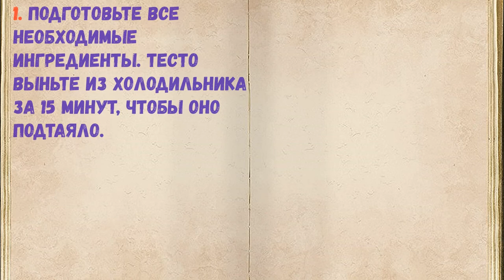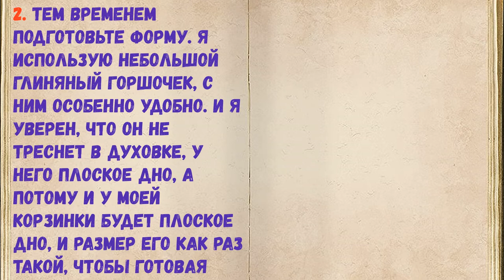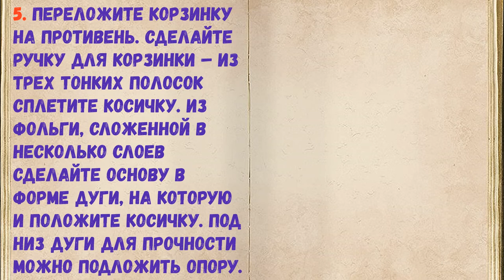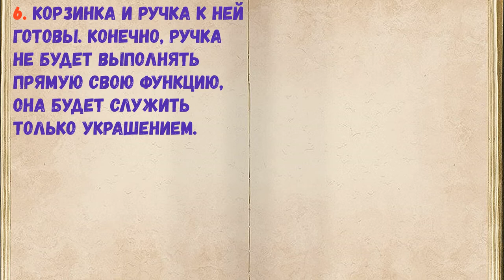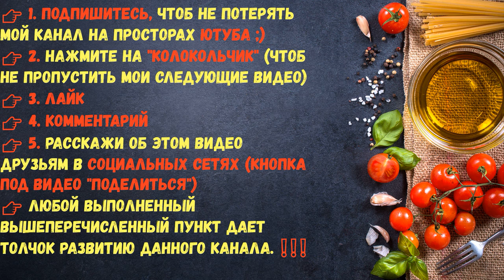Съедобная Корзинка Для Пасхальных Яиц / Книга Рецептов / Bon Appetit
👉Ингредиенты - 0:14